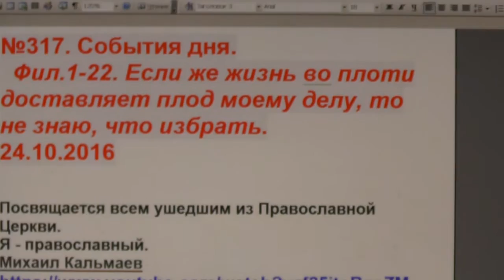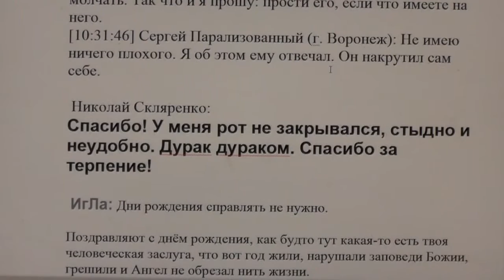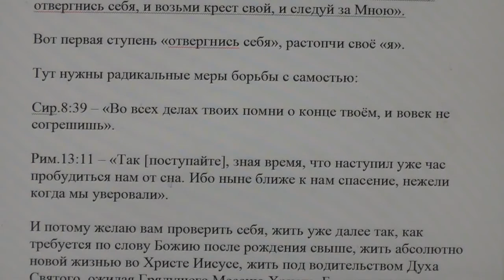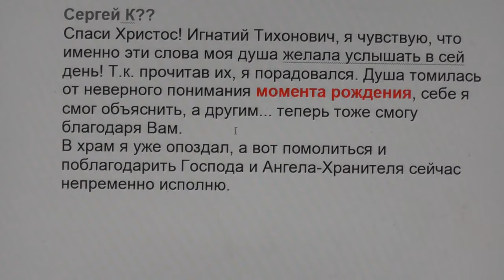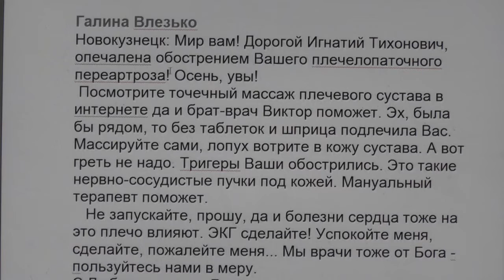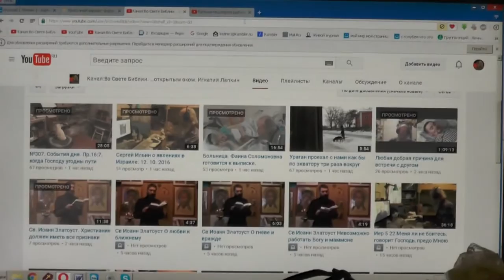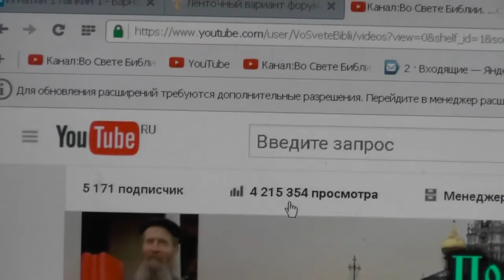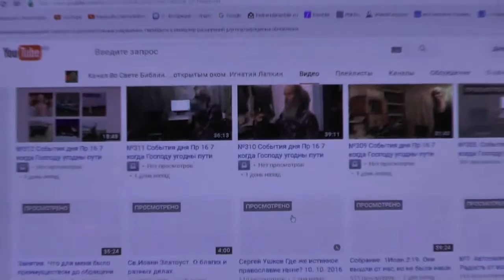№317. События дня. Фил. 1:22. Если же жизнь во плоти доставляет плод моему делу. 24. 10.2016